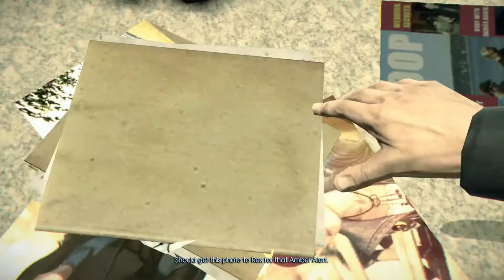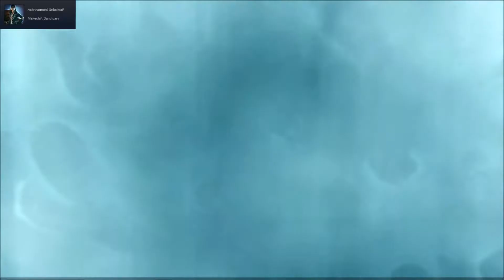Murdered: Soul Suspect | Part 4 | RETRO Full Story...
Hey, friends!

This is the 4th part of the RetroGames episode from Murdered: Soul Suspect.